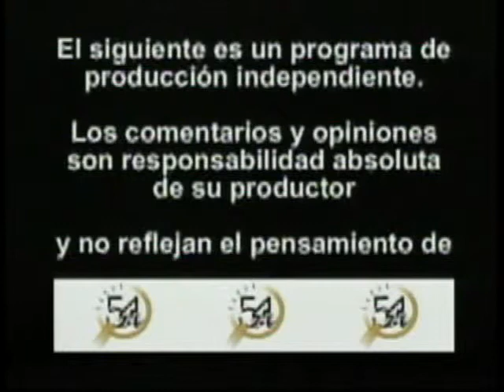PROGRAMA # 1 TV EN LA ESQUINA DEL PARQUE, CON FERNANDO FAITH. COSTA RICA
Programa # 1
Fecha: Jueves 07 de julio del 2011 / Hora: 9 a 10 p.m.
Tema: "El Rol de los Medios de Comunicación en nuestra Sociedad"
Invitado: Lic. Geovanny Díaz Jiménez, periodista
Director: Fernando Faith Bonilla